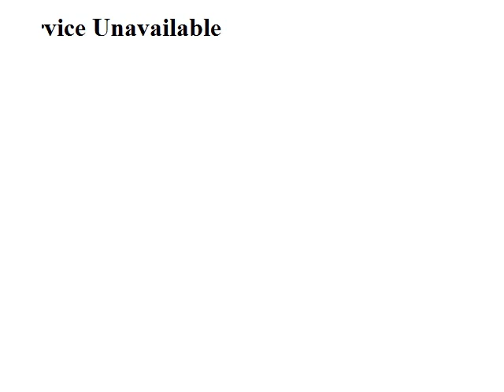1518 Market St Linwood, PA 19061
Provided By: James DeFrank, Prudential Fox &amp; Roach Realtors Full Tour Available